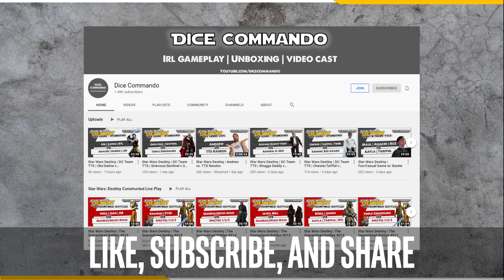Star Wars Destiny | TTS | Kylo Pyre v Vader Savage - Gm1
ARH Standard play via open games on TTS.